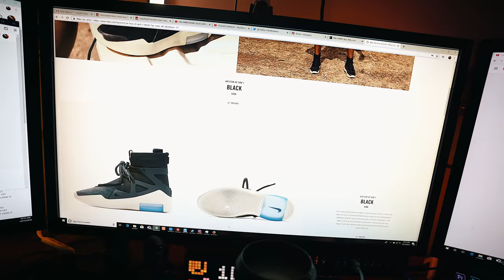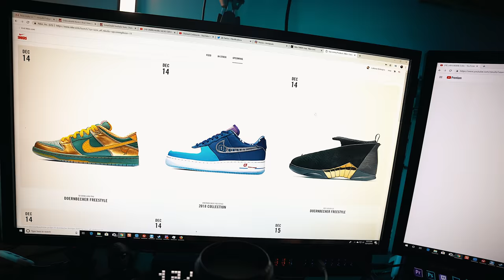I GOT THE LAST PAIR !!! THESE SOLD OUT INSTANTLY ON RELEASE DAY !!!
TODAY WE TAKE YOU ON MY ENTIRE JOURNEY ON SATURDAY AS WE GO ON A MINI LITTLE TOUR OF 5 DIFFERENT SNEAKER SPOTS AND END IT OFF WITH A BANGER !!!

MY DIMENSIONS
Height: 5'8
Weight: 170lbs
Waist: 34
Shirt Size: M/L
Shoe Size: 8.5-9